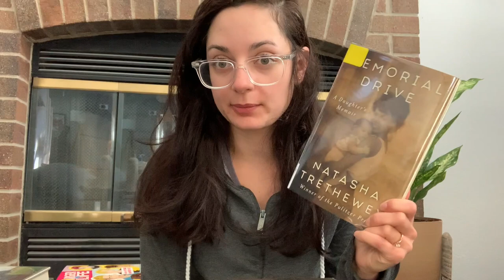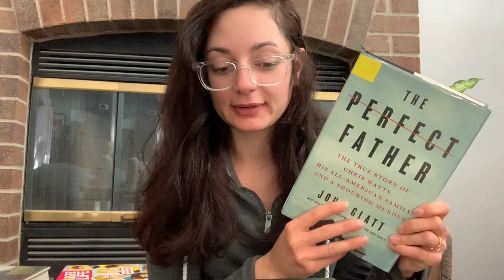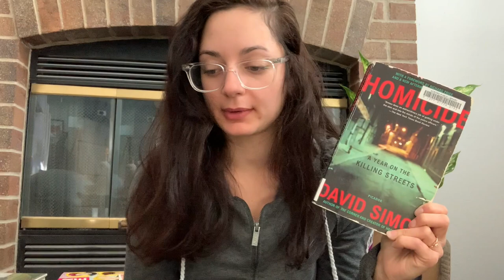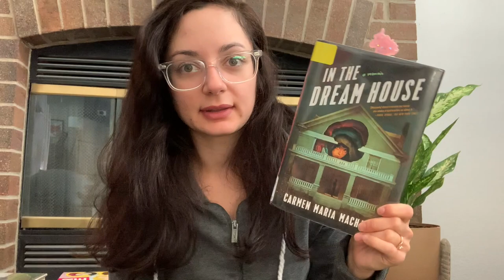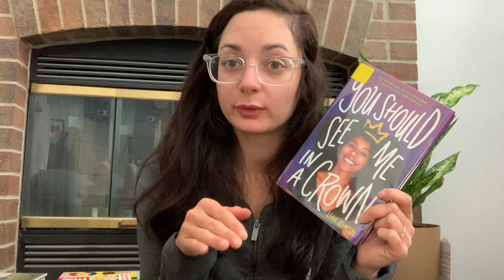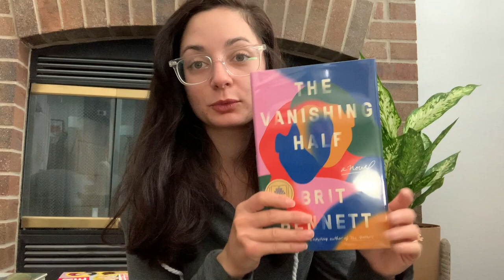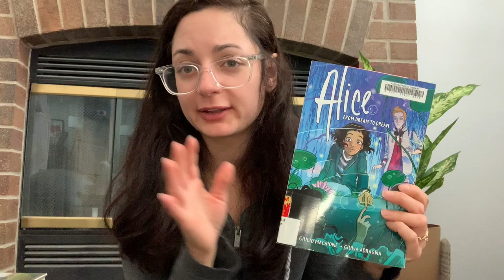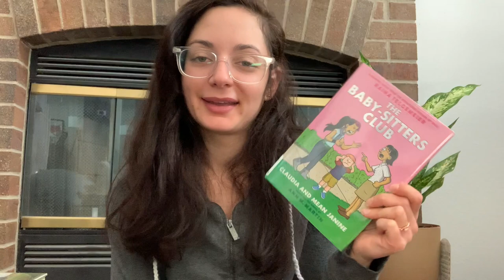August TBR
things I did not think about when buying this house: the only nice looking and available space to film while my partner works from home during a pandemic is still next to a BUSY LOUD main road